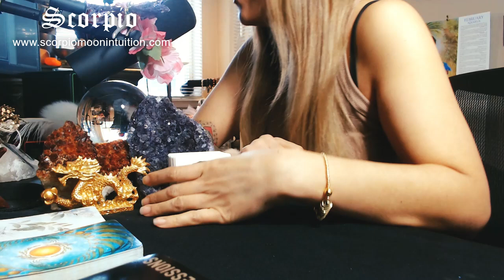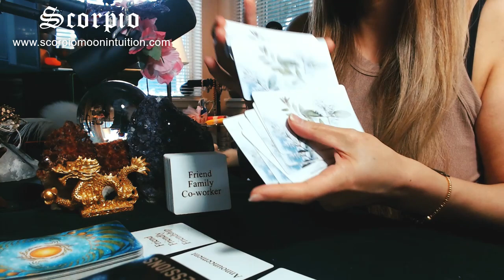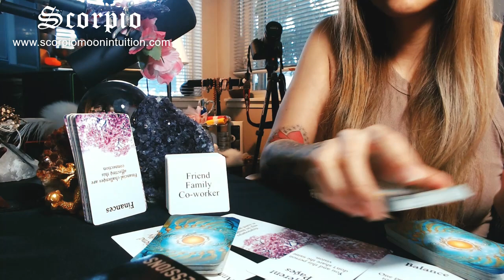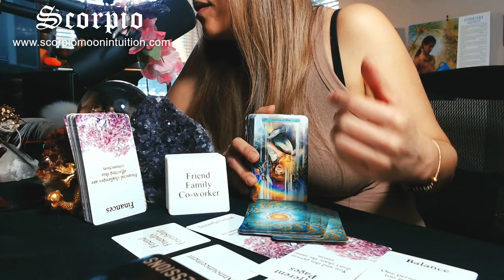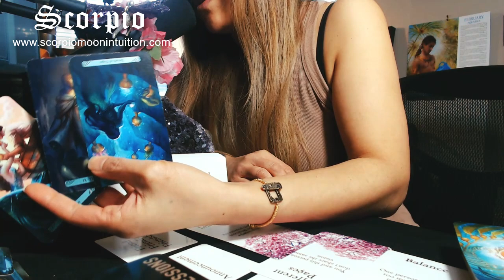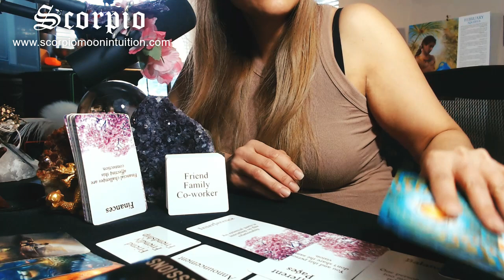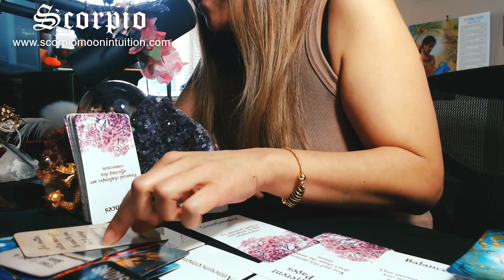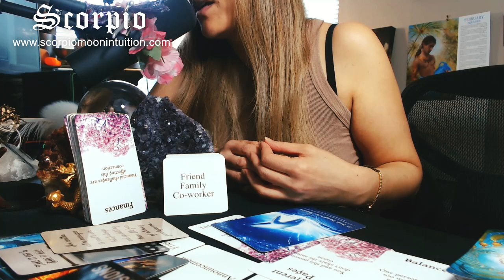Scorpio💖A strong friendship with your LOVE builds TRUST, INTIMACY, VULNERABILITY. 🔥It gets HOT!💋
Scorpio, this month the focus is friendships. I feel this is your twin flame or love interest who wants to be your friend before making it official as a monogamous relationship. Their finances are no longer an issue. They are doing better these days financially. They have also written you entire messages to send to you but they always end up deleting them. They do fear intimacy and still have issues of being vulnerable. Take it slow scorpio. Try not to force your ideals onto this person and they will flow nicely when you take it off and bare all! LOL